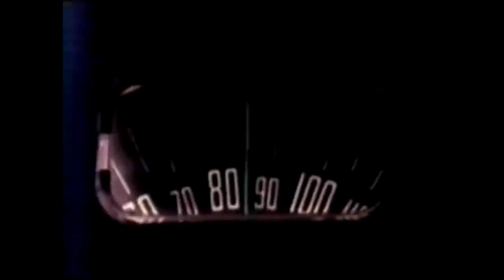Superstar: The Karen Carpenter Story (1988) by Todd Haynes: Weighing scales, bright lights & Ex-Lax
The Image: The weighing scales, I suppose (see my thumbnail & @0:55)